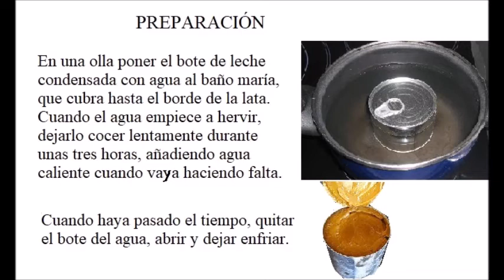POSTRE DE DULCE DE LECHE - PARA LOS MUY GOLOSOS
INGREDIENTES:

1 bote de leche condensada de 370 gramos
2 yemas de huevo
2 claras de huevo
Nata montada para decorar
Un pellizco de sal para montar las claras

PREPARACIÓN:

En una olla poner el bote de leche condensada con agua al baño maría, que cubra hasta el borde de la lata. Cuando el agua empiece a hervir, dejarlo cocer lentamente durante unas tres horas, añadiendo agua caliente cuando vaya haciendo falta.

Cuando haya pasado el tiempo, quitar el bote del agua, abrir y dejar enfriar.

Verter la leche condensada en un bol y añadir las dos yemas. Después añadir las claras montadas a punto de nieve con un pellizco de sal para que suban bien.

Meter en la nevera durante una hora o algo más para que se enfríe.

Adornar por encima con un poco de nata montada y virutas de chocolate.